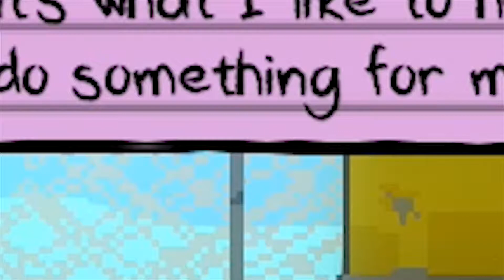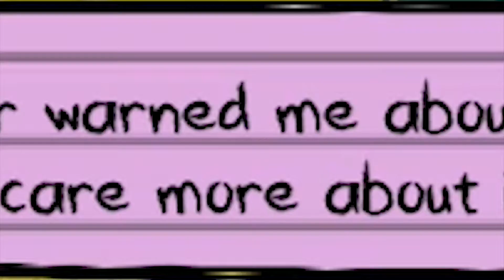My Girlfriend Is In Kindergarten | Kindergarten #1